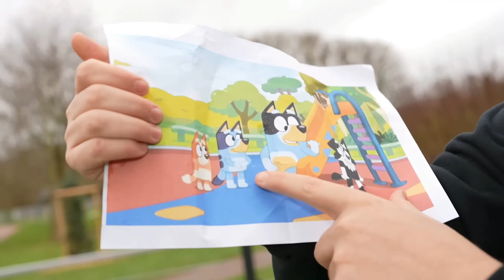MON DRONE A FILMÉ BLUEY DANS UN PARC HANTÉ ! Bluey et Bingo Toboggan Parc de Jeux !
Aujourd'hui j'ai filmé Bluey avec mon Drone dans un Parc hanté dans la Vraie Vie ! Bluey et Bingo episode en français dans la vraie vie, j'ai filmé bluey et bingo dans un parc de jeux hanté ! Ne jamais embeter Bluey et Bingo dans un toboggan du Parc de Jeux !